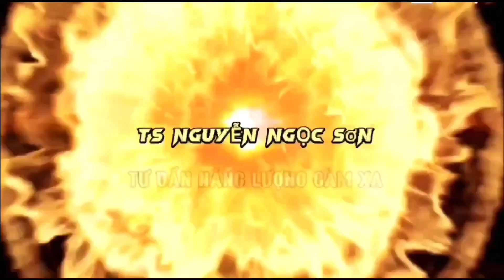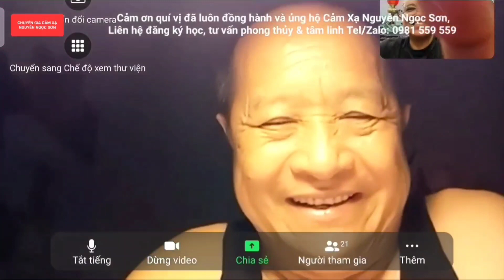#766 BÍ QUYẾT THÀNH CÔNG | Nghệ Thuật Dưỡng Sinh | Thầy Nguyễn Ngọc Sơn | Lớp Cảm Xạ Online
Cuộc sống chúng ta chỉ có một lần duy nhất, hãy chú trọng chăm sóc bản thân để bạn luôn vui khỏe, hạnh phúc, ý nghĩa!